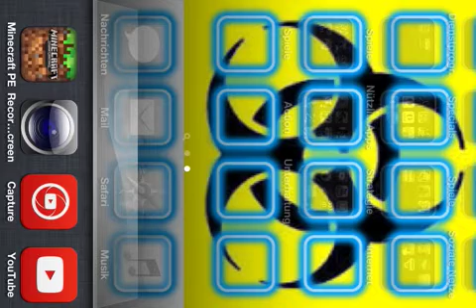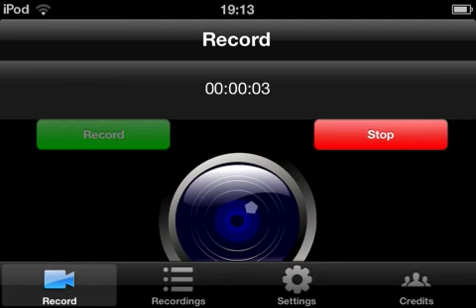Minecraft PE cheat: items duplizieren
Weiß leider nicht wie es bei android funktioniert.

Ich benutze:
iOS 6.1.5
iPod touch 4
Minecraft PE v0.7.6

PS: Das Aufnahmeprogramm "RecordMyScreen" findet ihr auf der seite EMU4iOS.com (in Safari auf der iDevice öffnen). Ihr braucht keinen jailbreak dafür!